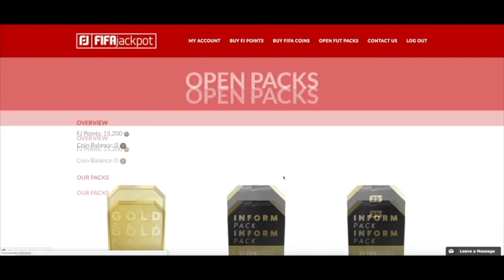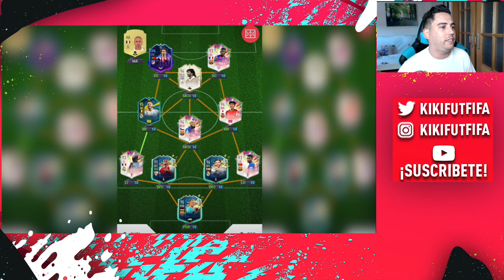MIRA LOS EQUIPOS FINALES DE SUSCRIPTORES !!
✅COMPRA MONEDAS SEGURAS Código kiki

😃Hola a todos bienvenidos a mi canal de fifa 20 ultimate team me llamo Jesús pero todos me conocen como KIKIFUTFIFA o KIKI a secas y mi canal trata sobretodo de EQUIPAZOS y PLANTILLAS SQUAD BUILDER COMPETITIVAS de FIFA 20 ULTIMATE TEAM sacar el mejor jugo al juego de fifa probando TODOS LOS JUGADORES Y todo tipo de plantillas y de todos los precios, nacionalidades y hibridos de todo tipo, pasando de equipos caros hasta equipos baratos y chetados, suscríbete para no perderte ninguno de mis equipos originales y exclusivos :)

MIRA LOS EQUIPOS FINALES DE SUSCRIPTORES FIFA 20 ULTIMATE TEAM FIFA 21 FUT ANALIZANDO PLANTILLAS DE SUBS